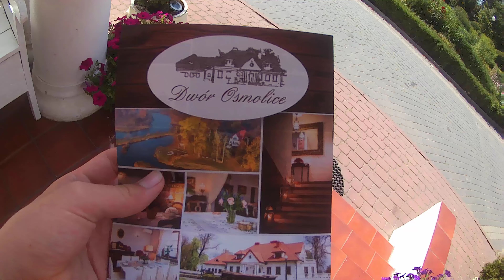Spływ Kajakowy Wieprzem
Wieprz rzeka w województwie  Lubelskim . W Baranowie i Skryżowicach Byłem . Na jednym postoju zwiedziłem dwór w Osmolicach